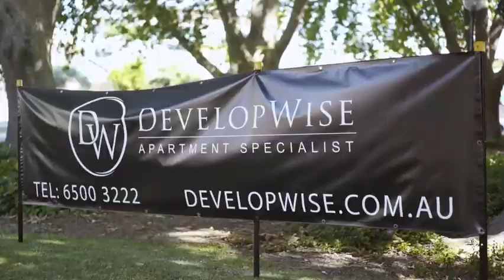Wright Street Event (Full Version)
A million thanks to you for being part of our big event!